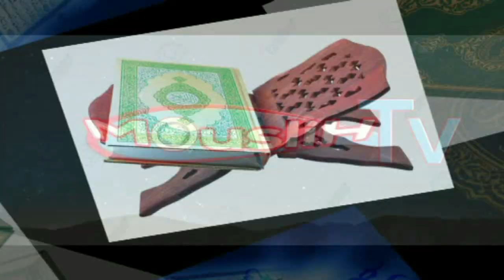XEF-XIPPI 04: SOIT DISANT MUSULMANS🤒STOP😠💀😠☠😠